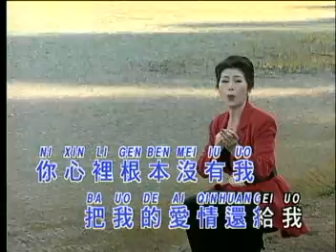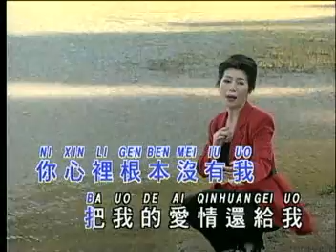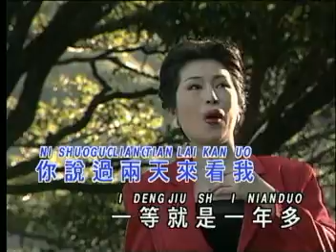Ni zen mo shuo ( Lin su cien )KTV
ni zen mo shuo KTV